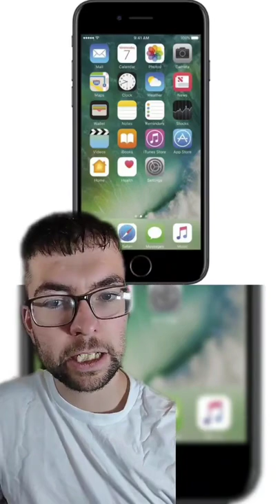The Mysterious Case Of Jack Wheeler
In this Short Video, we will take a look at the case of Jack Wheeler.